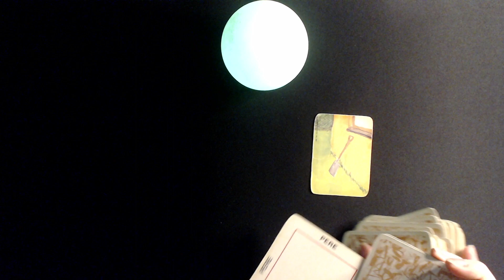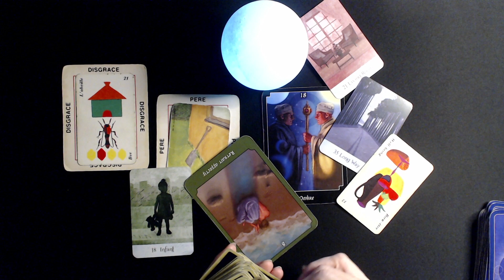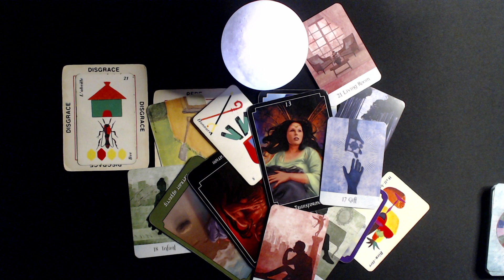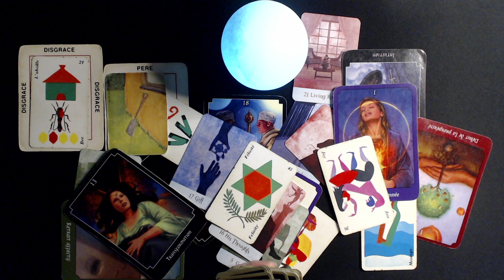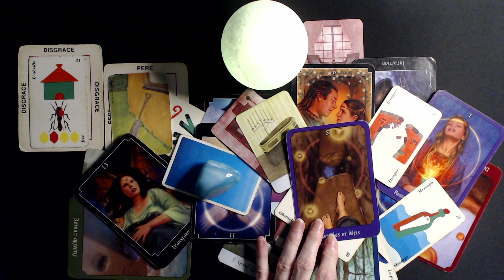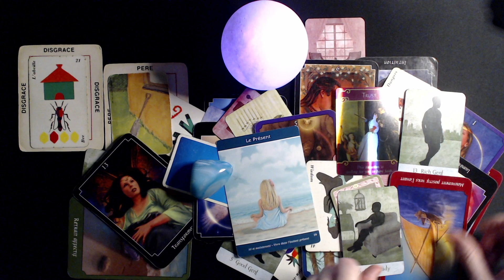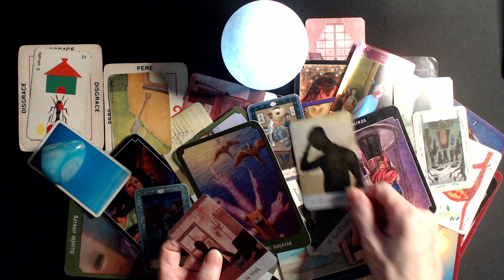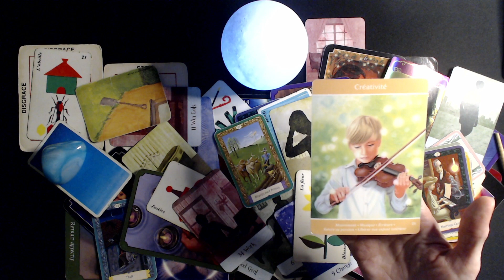CAPRICORNE ♑️ CAPRICORN. ☀️ Guidance intuitive.Tarot.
Astro-Tarot Surprise! Guidance intuitive intemporelle. Êtes-vous abonnés?

*Kipper

Isabelle